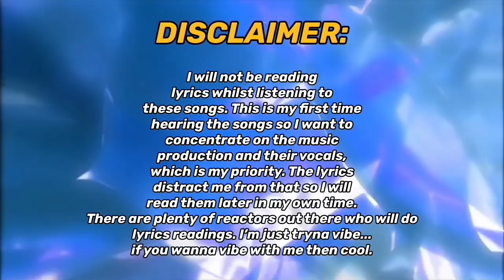TWICE ‘Feel Special’ First Listen (PART 2) LOVE FOOLISH/21:29/BREAKTHROUGH | REACTION!!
REACTING & LISTENING TO TWICE'S 'FEEL SPECIAL' ALBUM FOR THE FIRST TIME!!

IT'S A LISTENING PARTY!!